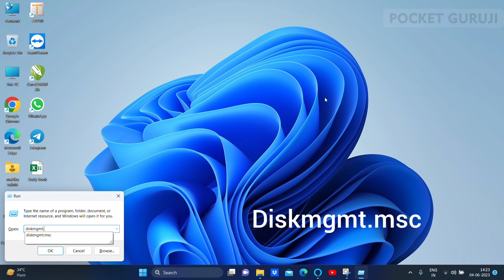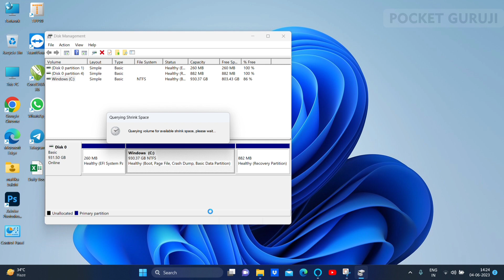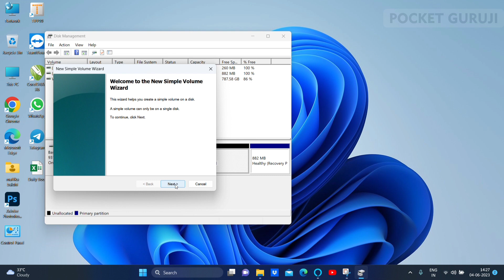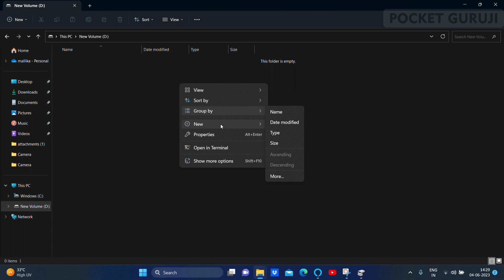How to Create New/Other Disk Drive Partition Without Formatting Laptop & PC 2023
In This Video I Am Explaining That How to Create New/Other Disk Drive Partition Without Formatting Laptop & PC In 2023. This Is So Simple and Easy. Just Follow The Instructions ❤️😘

Topics I Have Covered in this video:
how to create partition on windows 10 &11,
how to partition windows 10 & 11,
without formatting,
how to make partitions in windows 10 & 11,
how to partition a hard drive,
how to partition a hard drive in windows 7 8 ,
how to partition 1tb hard disk in windows 10,
should you partition your hard drive,
create hard drive partitions in windows 10,
computer me hard drive partition kese karte h?